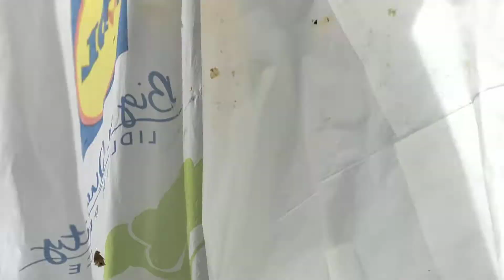Szia Tata elindult a csim bum cirkusz egy olyan helyre ahol osztrigakat lehet gyűjteni.